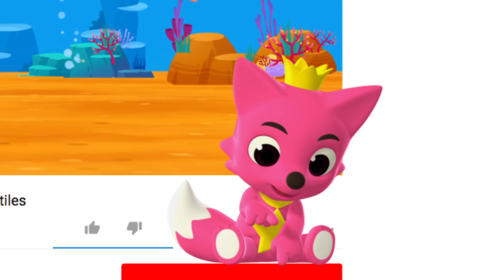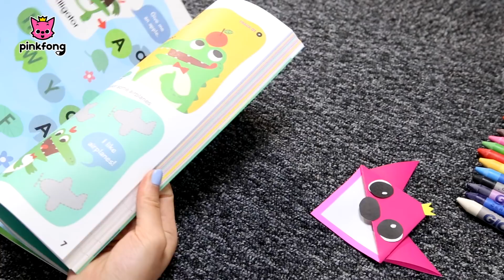Las Mejores Canciones de Origami | Tiburón Bebé | +Recopilación | Pinkfong Canciones Infantiles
★Las Mejores Canciones de Origami

¡El Origami de PINKFONG es muy divertido y fácil de hacer para los niños!

Música de Fondo compuesta por Pinkfong y KizCastle